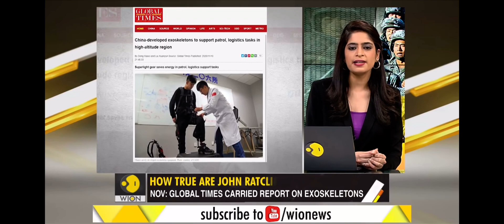Mutant soldiers in China